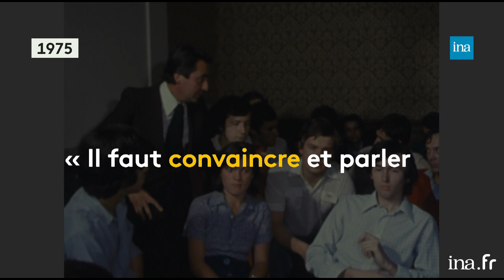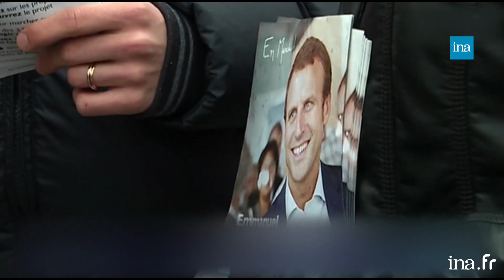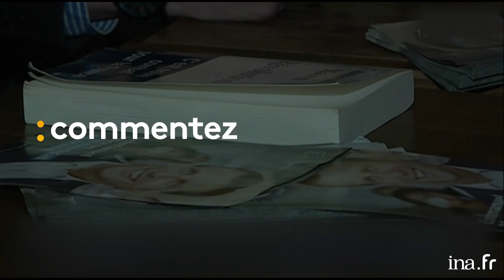Jeunes : l'atout com' des partis politiques | franceinfo INA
Retour vers l'info 12/10/2018 Ludivine Lopez
Les jeunes Républicains éliront leur Président le week-end des 13 et 14 octobre 2018. L’occasion de s’intéresser plus généralement à ces jeunes engagés à droite ou à gauche et à leur utilité pour leur parti politique.